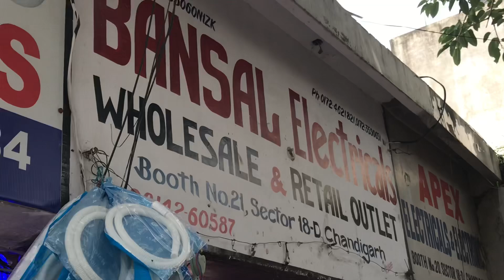Sector 18 Electrical & Electronics Repair School Project Market Chandigarh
Join us on a tour of Sector 18, Chandigarh's premier electronics hub! Explore:

- D Electrical & Electronics Repair services
- School project solutions and supplies
- Market overview and shopping experience
- Expert insights into electronic repairs and solutions

Discover the one-stop-shop for all your electronic needs, from repairs to school projects.